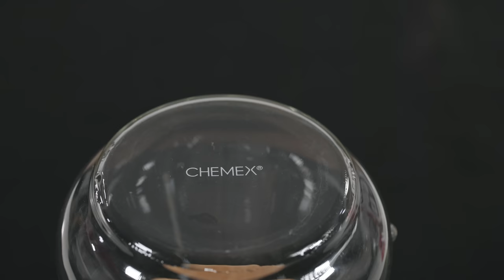YOU DIDN'T KNOW THIS ABOUT THE CHEMEX AND MOKA POT: Feat. Noa Berger